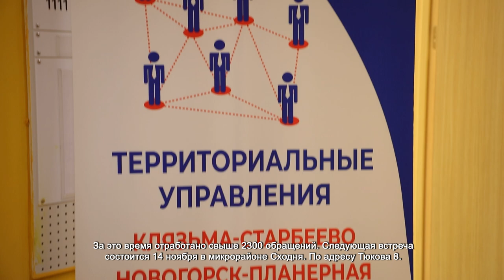В ХИМКАХ ПРОШЛА ВЫЕЗДНАЯ АДМИНИСТРАЦИЯ